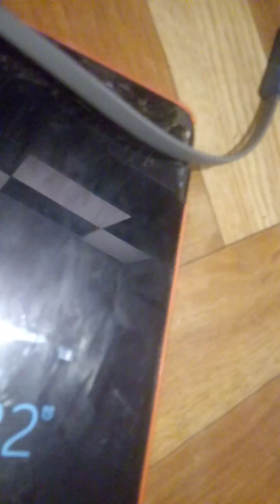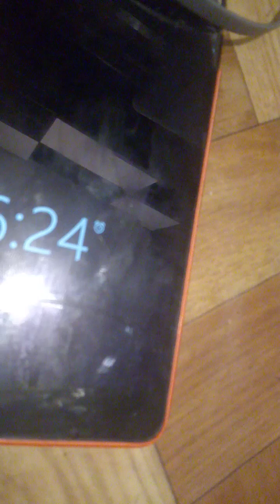wywiad z Tomaszem Pąk